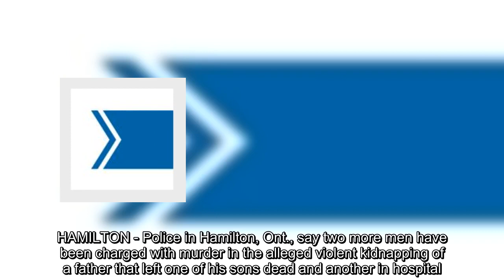Police charge two more men with murder in violent Hamilton, Ont., kidnapping